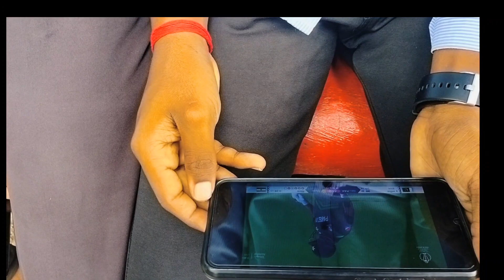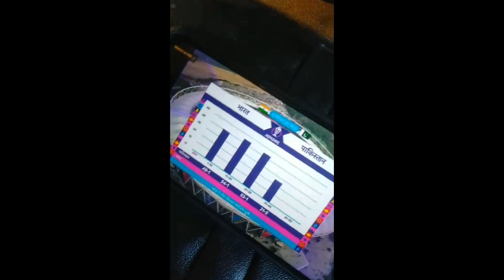Watching India vs Pakistan World Cup match✌️ vlogging worldcup2023 marathivlogger .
Hii# Everyone I am pritam AKA Humbly Boy. I know you don't know about me . Ia ma youtuber and also a student of BCS .